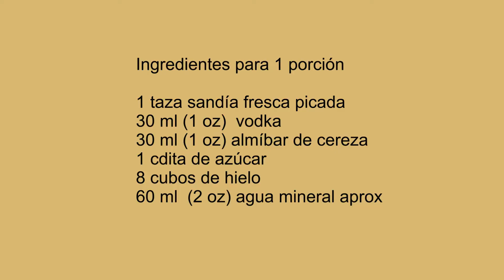Sandía vodka, coctel.- RecetasdeLuzMa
Ya es temporada de sandías ricas, frescas...
Ahora les dejamos la receta para preparar un delicioso coctel que cae muy fresco en estos días de calor!

Sandía vodka
Ingredientes para 1 porción
1 taza sandía fresca picada
30 ml (1 oz)  vodka
30 ml (1 oz) almíbar de cereza
1 cdita de azúcar
8 cubos de hielo
60 ml  (2 oz) agua mineral aprox